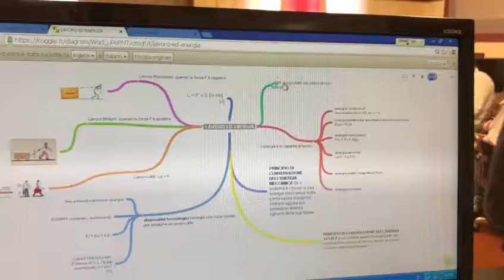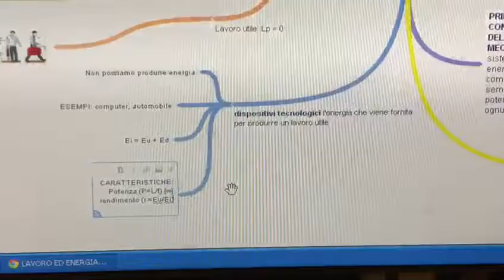1 e 13 secondi